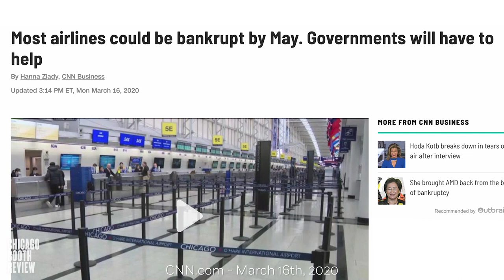Steven Davis: Should the US bail out airlines?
review.chicagobooth.edu | With so many people hunkered down at home, it’s no surprise that the travel industry is in peril. But Chicago Booth’s Steven J. Davis says that while the US should want to prevent airlines from shutting down entirely as a result of the COVID-19 crisis, it needn’t bail them out to keep them out of bankruptcy.